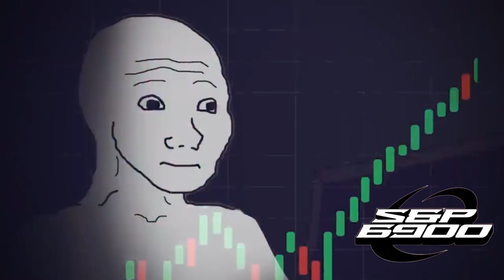SPX6900 $SPX - I'm A Fighter!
3, 2, 1 Go.

SPX6900 $SPX